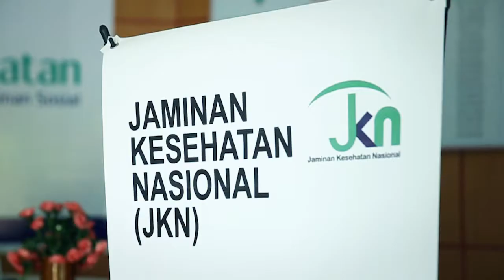Iklan Demokrat Sulsel untuk Indonesia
78 Tahun Indonesia Merdeka, Baru 10 Tahun sejak Pemerintahan SBY dan Partai Demokrat barulah Rakyat Indonesia merasakan Program yang berpihak pada Kesejahtraan Rakyat

"Ilham Arief Sirajuddin"

Mercy Seven / Bapilu Demokrat Sulsel